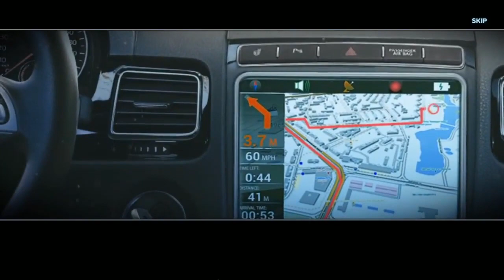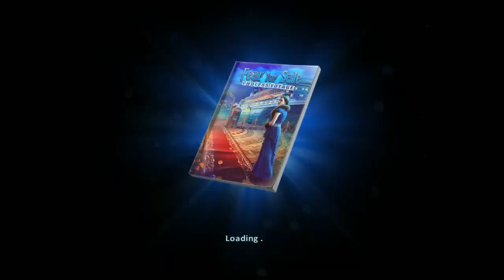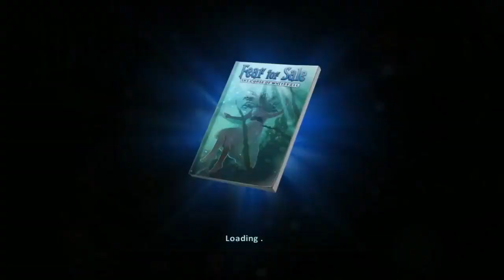Let's Play - Fear For Sale 12 - Tiny Terrors - Full Walkthrougth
Fear for Sale magazine has just won an award, but the celebration is cut short when the office is attacked by murderous dolls. You arrive in time to save your friends, only to find yourself blamed for the attack. Can you solve the mystery of the dolls and their connection to a mysterious businessman in time before it’s too late?

Available from:
Bigfish Games: